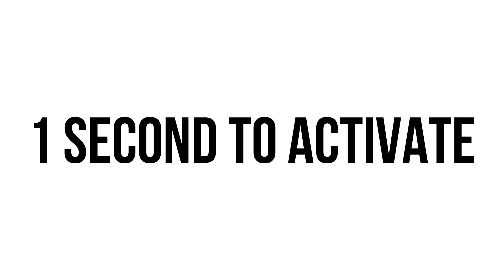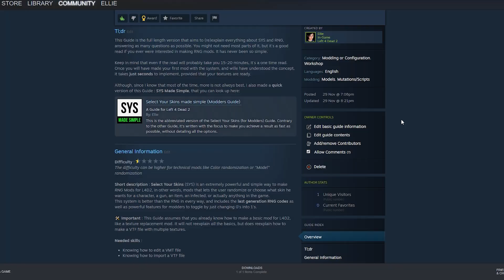New RNG and SYS (L4D2 script addon)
This video showcases the (yet not released) SYS and new RNG system for L4D2.